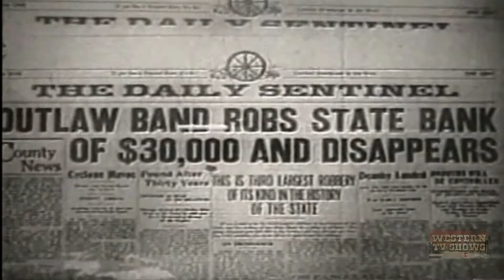Harmony Trail (1944) | Full Movie | Ken Maynard | Eddie Dean | Gene Alsace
Sent to investigate a payroll robbery, Marshall Rocky meets his old friends Ken, Eddie, and Max. He has the serial numbers and when Pop puts on his medicine show they get one of the bills. This enables Ken to see through Sorrell's scheme that threw the blame on an innocent rancher and he sets out to prove it.

Starring: Ken Maynard, Eddie Dean, Gene Alsace ‎ ‎